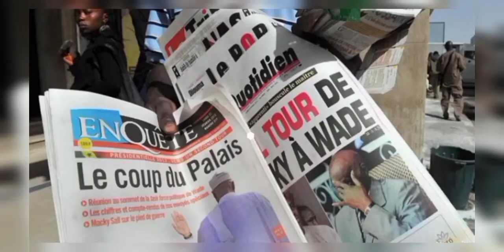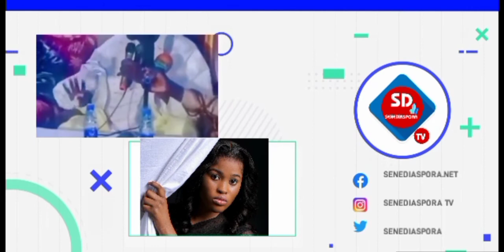🔴Urgent! Mc Niass marabout de Adji Sarr fait de graves révélations:"Je le jure elle m'a avoué que...